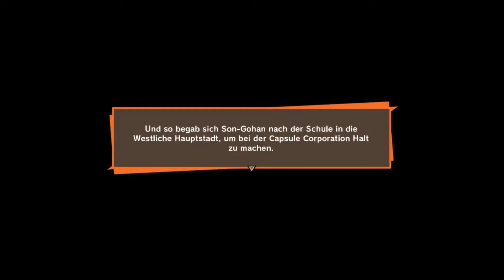Let´s Play Dragonball Z Kakarot #117 - Der große Sayaman